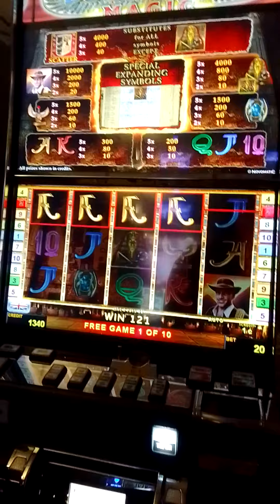Book Of Ra Bonus Games 🏅